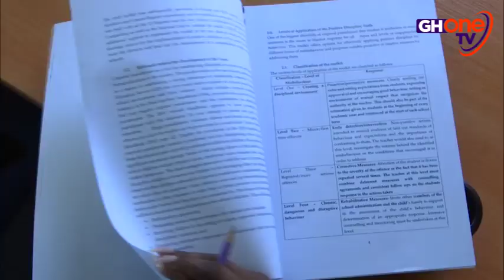BAN ON CORPORAL PUNISHMENT — Ghana Education Service to create more awareness